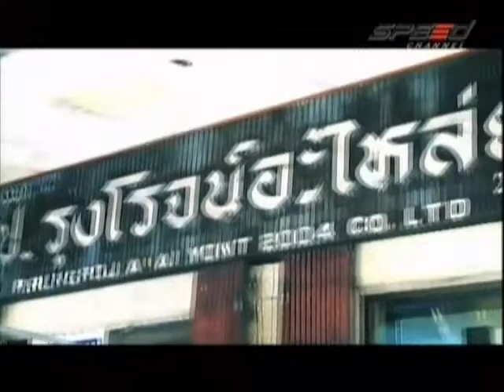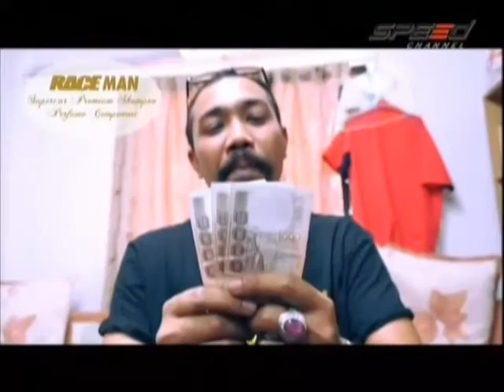RaceShow 10.10.14 Break 1